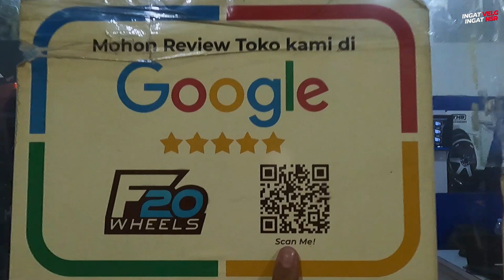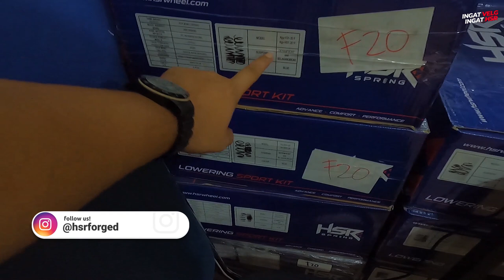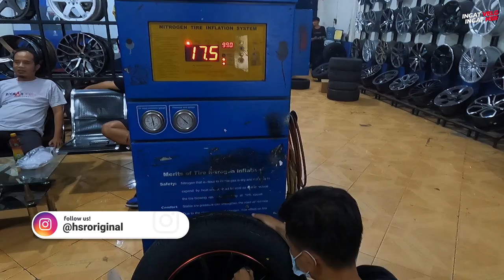Modifikasi Velg Suzuki New XL7